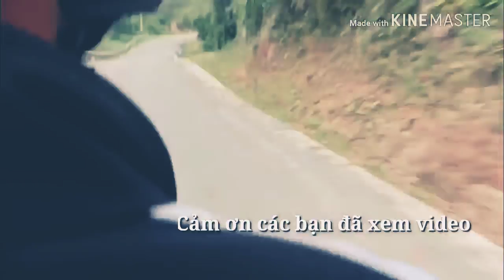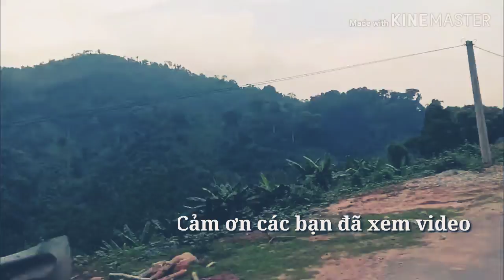Đường Nam Quảng Nam Huyện Nam Trà My